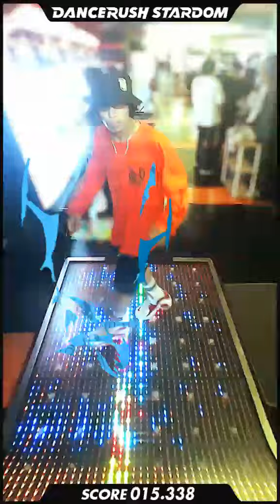懐かしい曲で初心に帰る「Hastur」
昔とはえらい違いでスタイル変わりましたね

「Hastur」でございます
もう何回撮ったでしょうか
でもまた撮りました

今までよりは少しマシになったかと思います、見た目が(?)